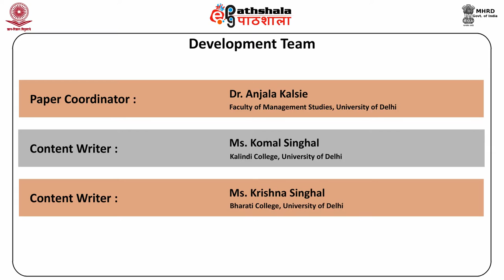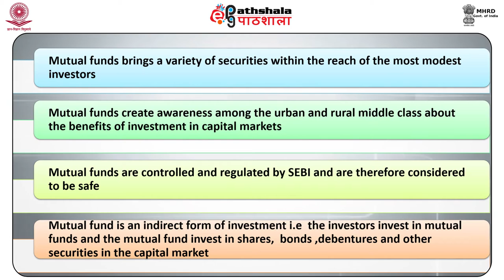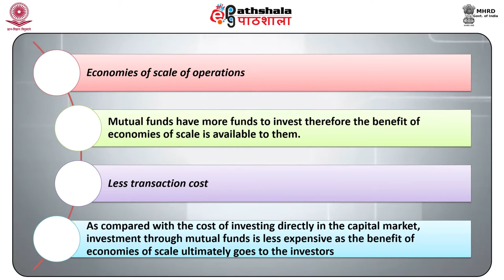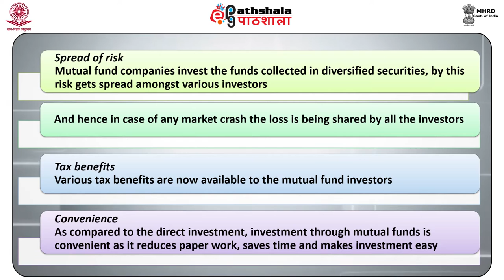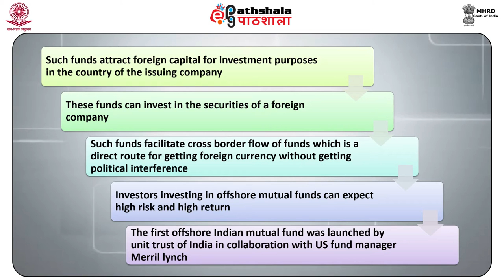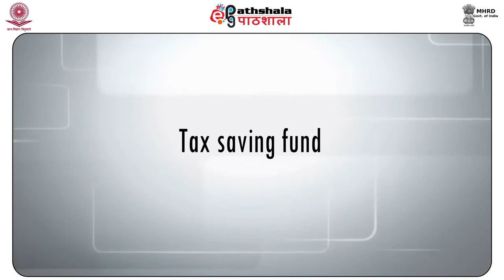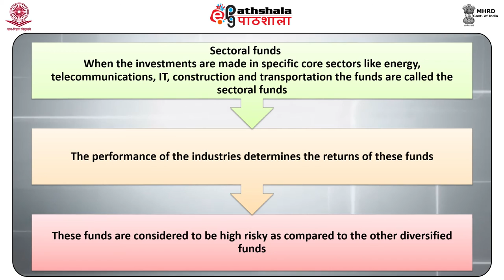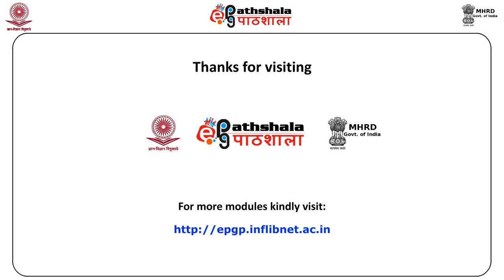Mutual funds: Types of mutual funds (COM)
Subject : Commerce
Paper : Financial Markets and Institutions